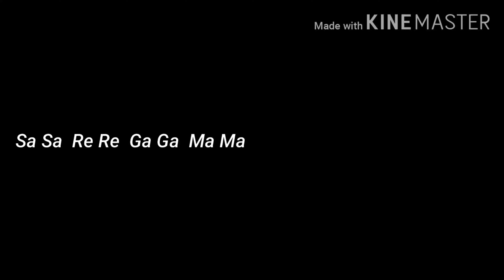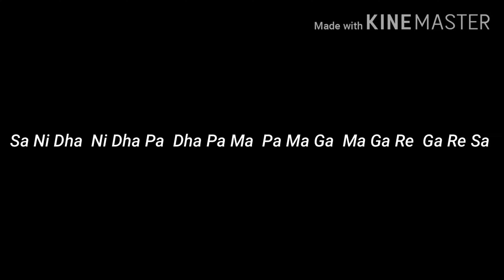Bridge Course| video 25 |class 2-3 |Sub- Music|shudh alankara swaragalu |by Surekha Kulkarni